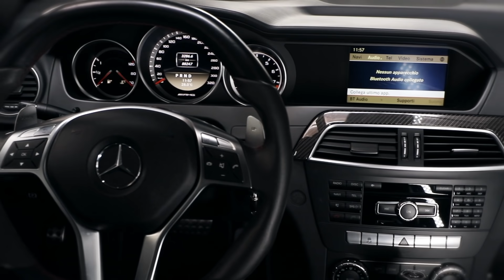540 CAVALLI - IL SOGNO DI OGNI UOMO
Senza catalizzatori! Una centralina e uno scarico ESAGERATI per questo V8 old school.

Oggetti che Possono tornarvi utili nella Vita:
Gimbal per Gopro Indistruttibile
Unico Caricabatteria Gopro Affidabile
Gimbal per Reflex Usato nei Rolling
La Fotocamera più Versatile di Sempre
L'obbiettivo PIU' Comodo per Vlog
Filtro Esagerato ND
Microfono Pazzesco Direzionale
Miglior Tripod per Viaggi Pericolosi
Hard Disk SSD da Viaggio
Power Bank che Accende i V8 Americani
La mia Valigia anti Uragani
Il Drone che Schianto negli Alberi
La Puppa Elettronica